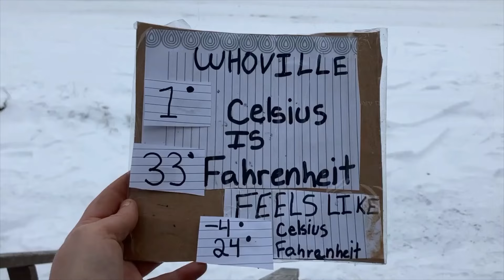Making the Shop Door Finally With Recycled Wood and Screws Nov 10 2023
we had to get the shop organized to get production back plus enjoy the double barrel wood stove. we started building the new shop door from recycled materials including the screws. good thing we did not build one back in may when we changed out the 1 door because it would not fit the new shop extension. thansk

this is a daily updated channel from the Kingdom in Northern Manitoba Canada where every day is a struggle to survive in the new world we now live in. the life style of recycling and living with no money is what the Kingdom has been all about for the last 27 years. we have been doing it long before it became a cool lifestyle. Postal Address King of Obsolete, Box 372, Lynn Lake Manitoba, r0b 0w0, Canada  thansk